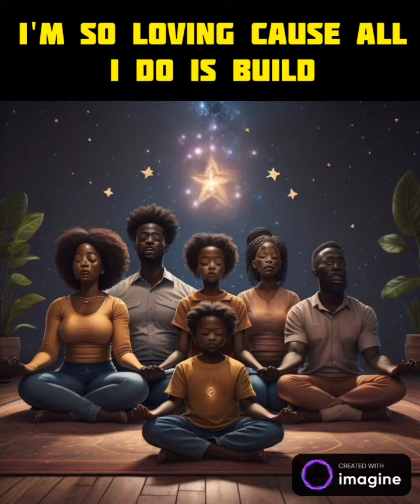Don't Be Afraid 🌎🧘🏾‍♀️💚🧘🏾‍♂️💙🧘🏾🌟🦚🦋🌹🏞️ Prod by.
I choose to receive more light to shed more light on things _ Blue Ray Starseed ✨🙏🏾💪🏾

I made this after attending this powerful workshop, I actually wrote this song a few days ago.When I first recorded this song, my smoke alarm beeped in the background. So I put a pin 📍 in the song, and I took a minute to see what I'm missing that's right in front of my face. As I was changing the battery I thought about Metatron and a golden infinity. Then after this workshop, the beat popped back up in my algorithm. Going with the flow, these vibes began to fit together like a puzzle. To the naked eye, this is all one vibe but behind the scenes is an intricately woven mixture of Lalah Hathaway, Yoli, and Lisa LeftEye Lopes (Asé)

I was vibing to some Donny Hathaway energy and it led me to this Lalah Hathaway song called Anyone Can Be A Hero

And then from there, I was watching Deliver Us From Eva, and they played this song called Ain't No Stopping Sunshine by Yoli. I've loved that song as kid, going back and reading the lyrics. I see why 😂🤣😂🤣

And I can go on for days about this LeftEye song. I discovered this song around 2007, back then I was in love with her story, documentary, music, and purpose. Before I learned how to download music as a kid, I used to have a mp3 player that could record songs on them. I would record her songs and sayings. I didn't realize how much I was inspired until I bought her Supernova album and I thought it was so cool that an artist wanted to give a decahedron out with her album. So you could roll that dice, and it would recommend a song for you, that's when I knew she was deeper than what the media portrayed her to be. On that solo album, the intro is Life Is Like A Park 🏞️ featuring Carl Thomas. It's a very deep song, most people would say life is like a box of chocolates, but I say Life Is Like A Park. because I am truly blooming love 💕💕💕💕💕💕💕💕

This verse...Whew... definitely stitched together with vibes and love like a grandma's quilt